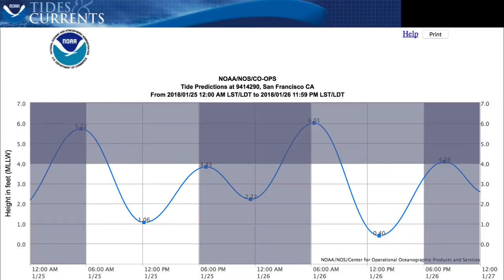Surfing Maverick's: Call of the Data: Lecture Teaser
Mavericks is a big wave surf spot 25 miles south of San Francisco and home to some of the biggest waves in the world. Every winter, Pacific storms create conditions that produce waves with faces up to 50 feet high. But the Mavericks big wave surf contest can’t be planned in advance. What conditions produce these perfect, giant, crashing waves? It's all about the data. Explore the nexus of meteorological data, popular science, and surf culture that equals Mavericks. Check out the trailer for local filmmaker and journalist Satchi Cunningham's next film: One Wave, featuring the women who surf the world's biggest waves.

Video Credits:
Over SF: Jacob Prupas ©

Hand held camera big day at Maverick's
From: Powerlines Productions